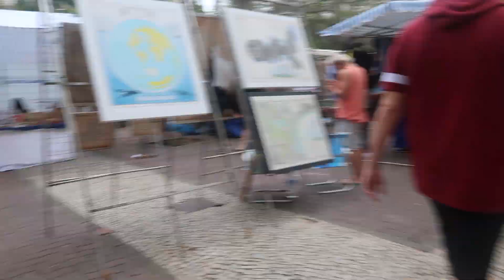BRAZIL TRAVEL VLOG | Part 6 | Biking in Copacabana Beach| Last Day in Brazil |Gap Year Nurse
Welcome to Part 6 of my travel vlog to Brazil. The final part to the 6 part Brazil Travel Vlog Series. We rode bikes around Copacabana Beach, went surfing and visited the Sunday market in Ipanema.